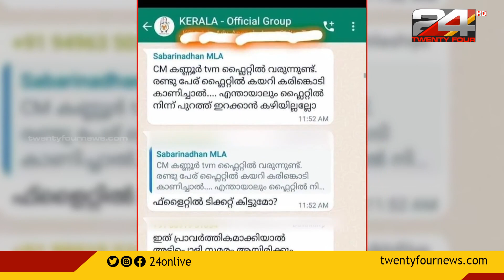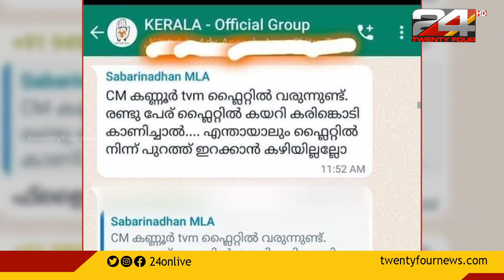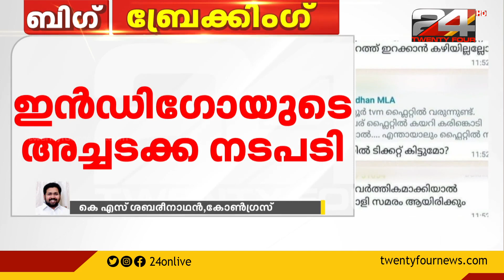വിമാനത്തിലെ മുഖ്യമന്ത്രിക്കെതിരായ പ്രതിഷേധം; മുൻ എംഎൽഎ ശബരീനാഥനെ പൊലീസ് ചോദ്യം ചെയ്യും